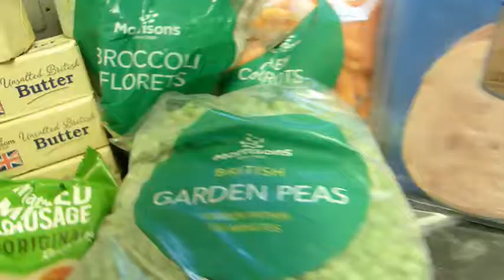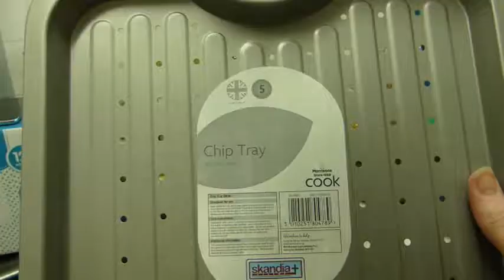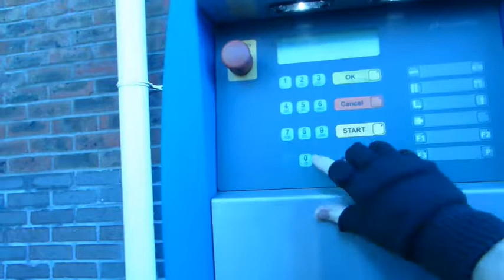Food haul and car goes in for repairs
►► The Applegate’s
► Vlog 118

GorillaPod Tripod